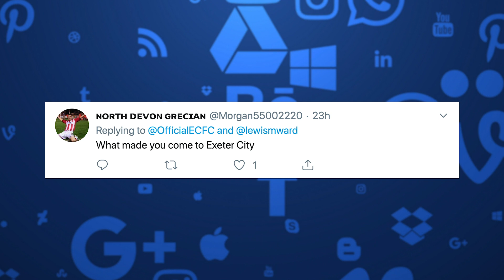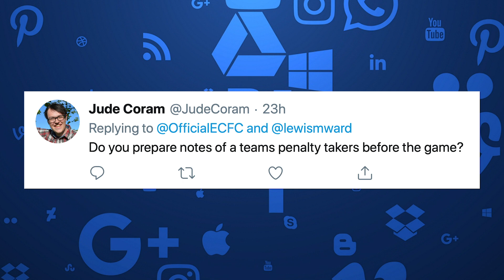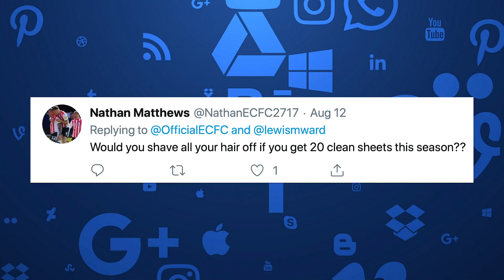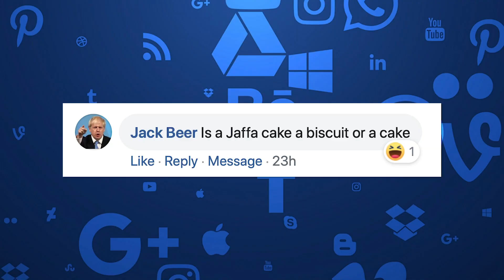💬 AskLewis | Exeter City Football Club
We asked City's No.1 a selection of your questions...